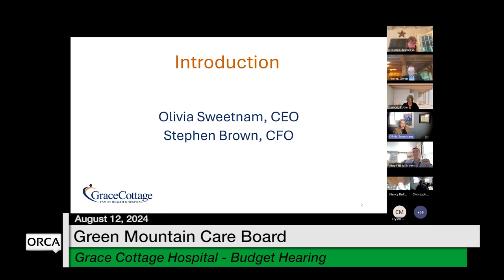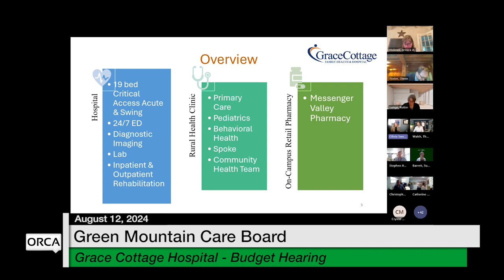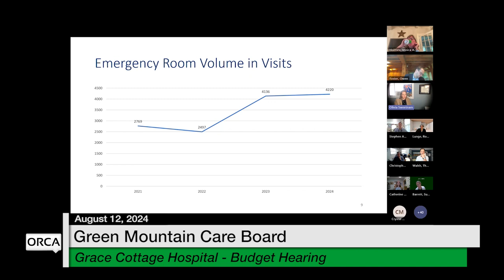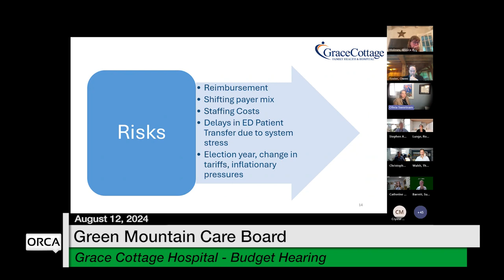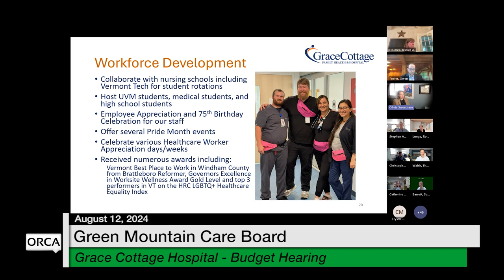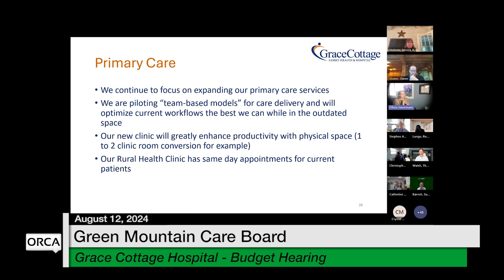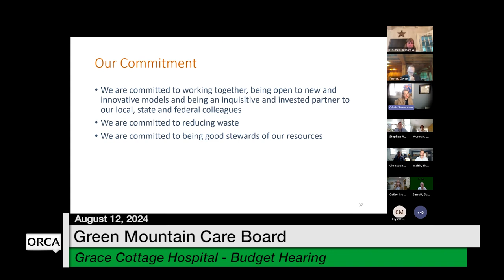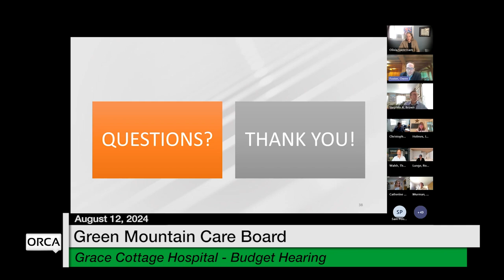Green Mountain Care Board - Grace Cottage Hospital - Budget Hearing 8/12/2024